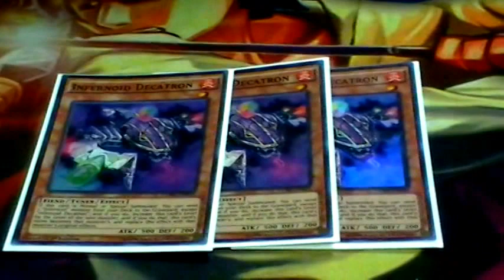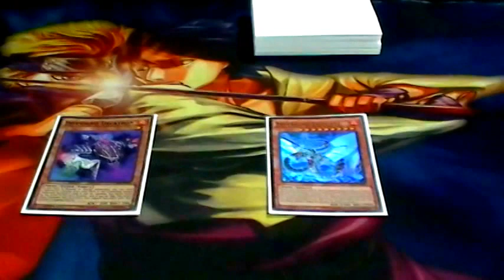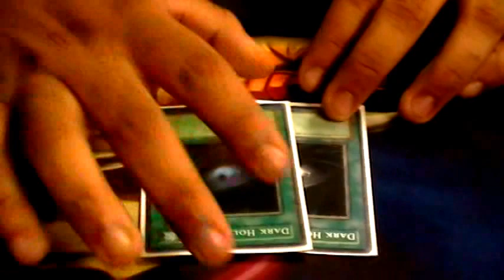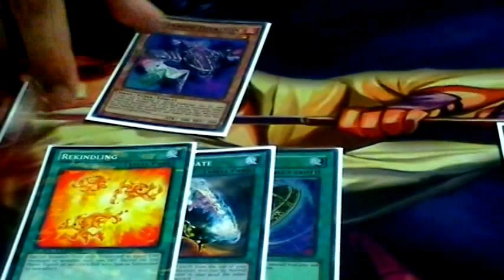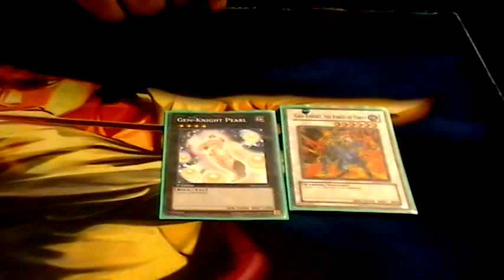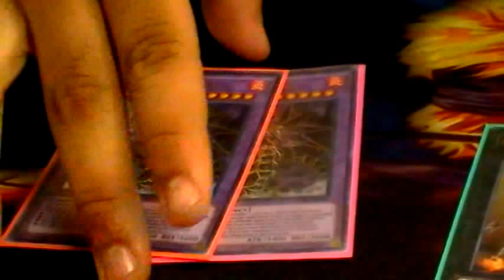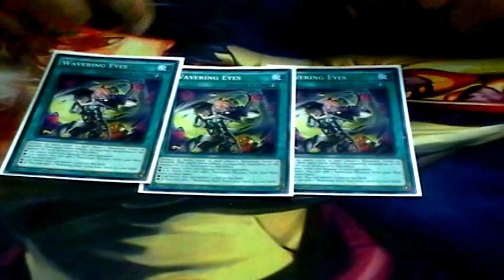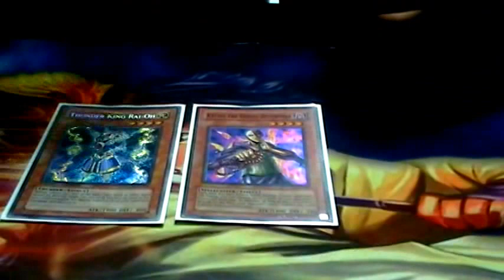Oscar Reyes's Miami Regional's Infernoid Deck Profile September 2015 8/30/15